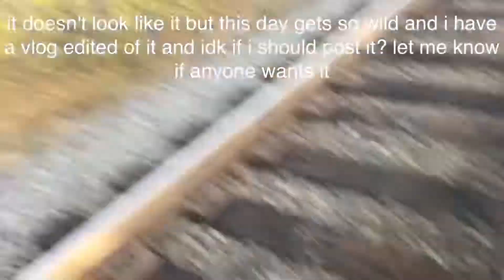rainy day update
IM GONNA BE DOING A LIVE SOON HOPEFULLY